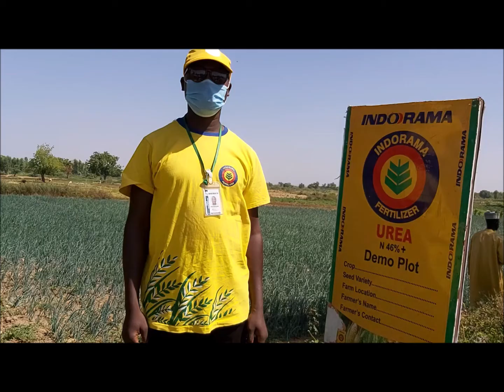Indorama Effort for developing Nigerian Agriculture..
Let's hear from the farmer..